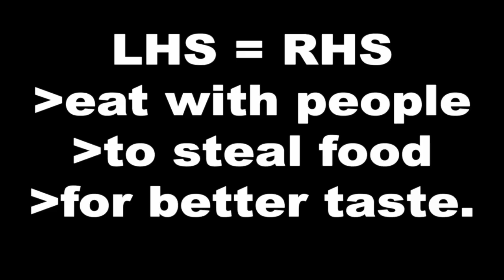Crime - How you can make any food taste BETTER.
The secret ingredient is Crime.